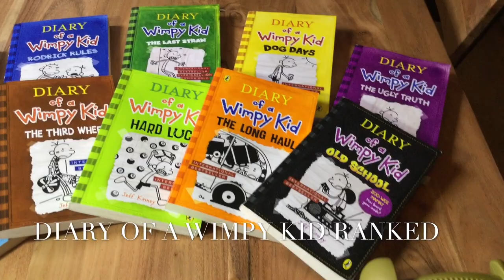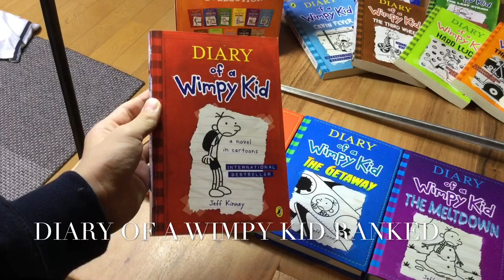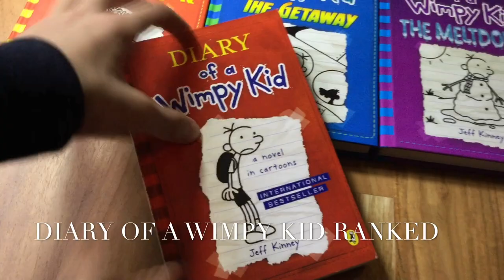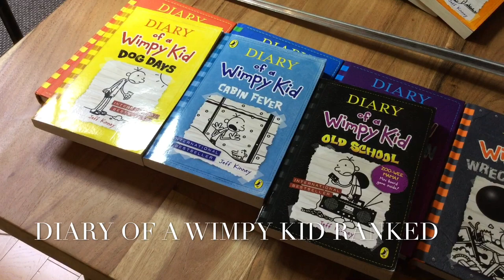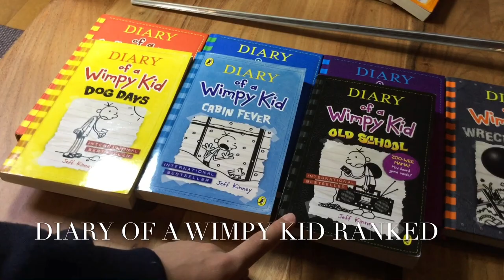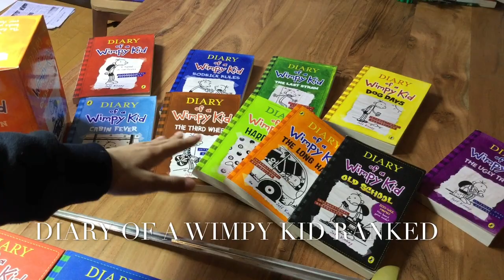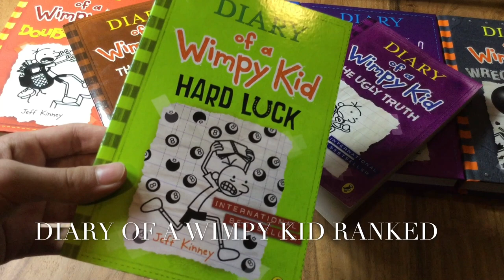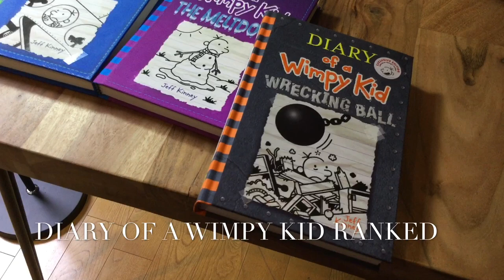[BookQuester] All Wimpy kid books RANKED!!!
All 'Wimpy Kid' books from 'The Diary of a Wimpy kid' to 'Wrecking Ball' ranked! Enjoy! Do not worry! No spoilers for the newest book...